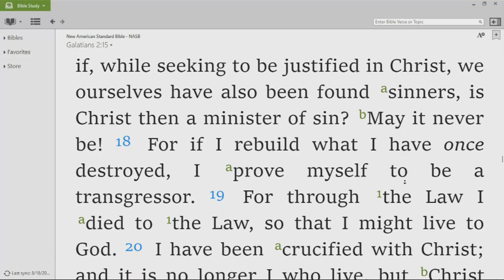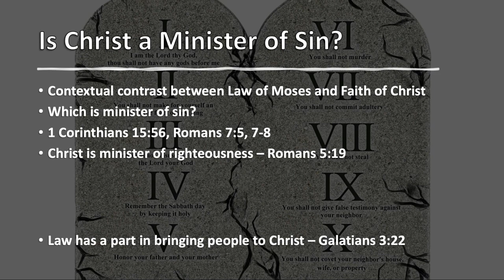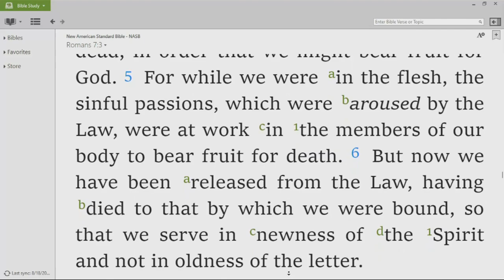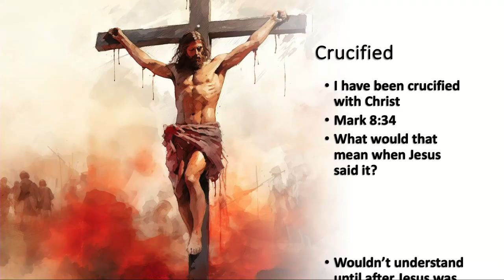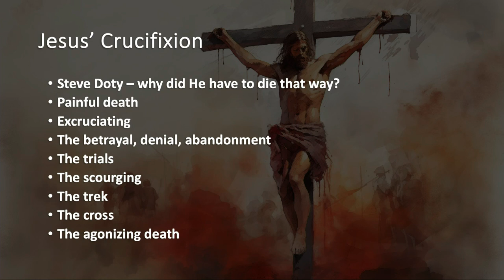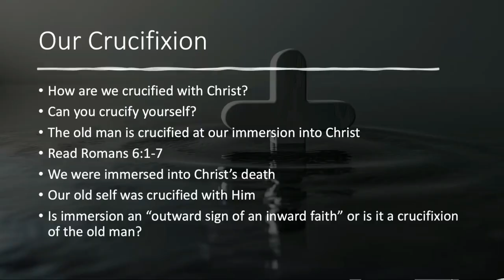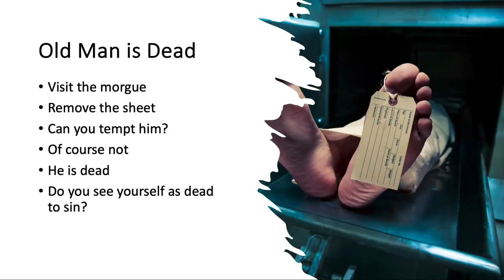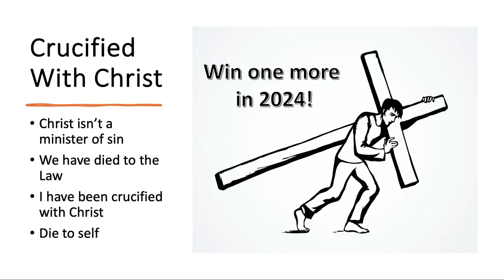Crucified with Christ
Galatians 2:17-20 -- Luke Wilson